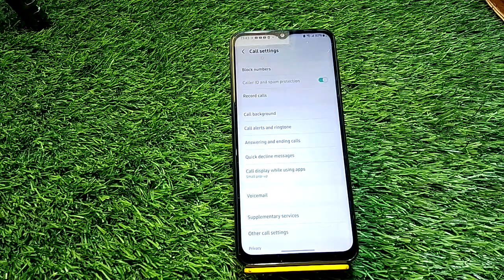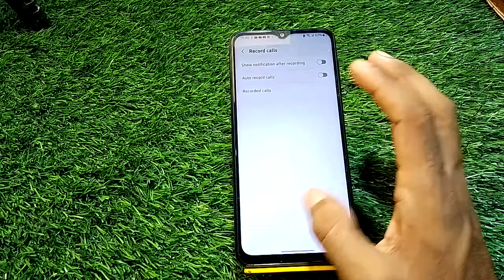Call Recording Setting In Samsung Galaxy A73, Auto Call Recording Problem Solve In Samsung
Call Recording Setting In Samsung Galaxy A73, Auto Call Recording Problem Solve In Samsung Galaxy A73

Samsung Galaxy A73 Mein Automatic Call Record Kaise Karen,
Call Recording Setting In Samsung Galaxy A73,
Samsung Galaxy A73 Auto Call Recording Feature,
How To Enable Auto Call Recording In Samsung Galaxy A73,
How To Disable Google Announcement In Samsung Galaxy A73,
Samsung Galaxy A73 Mein Call Recording Kaise Karen,
How To Record Call OnSamsung Galaxy A73,
Samsung Galaxy A73 Call Record Setting,
How To Enable Automatic Call Recording Future In Samsung Galaxy A73,